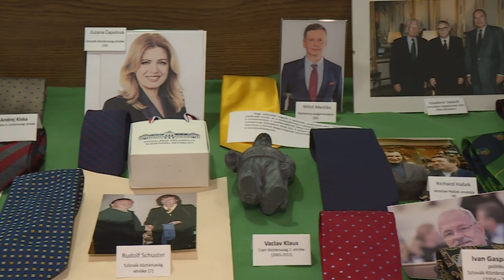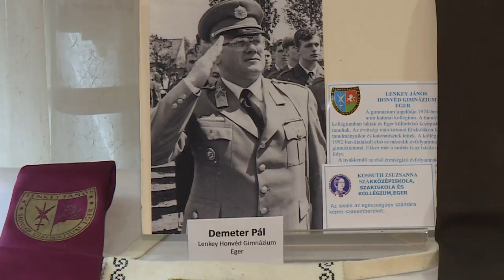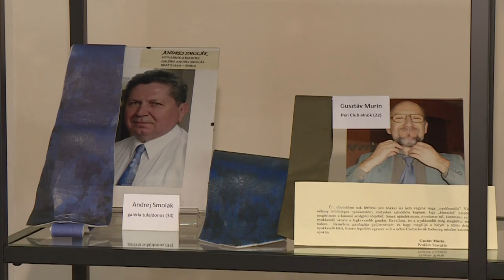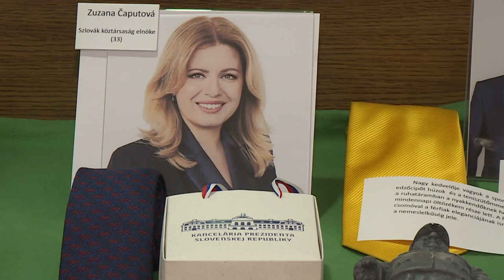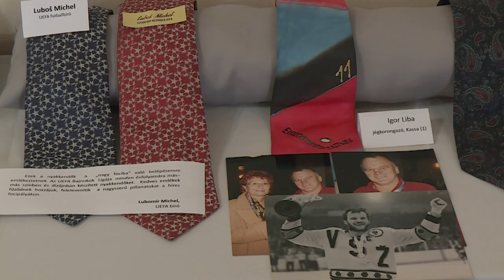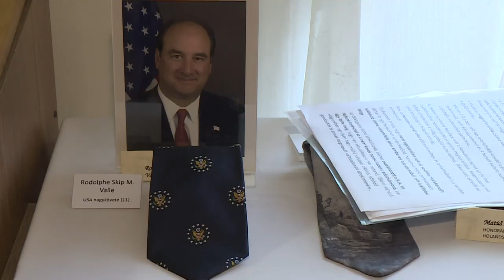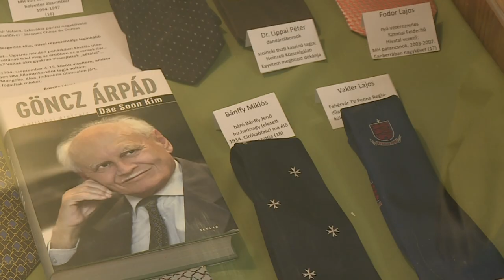230822 Paletta magazin